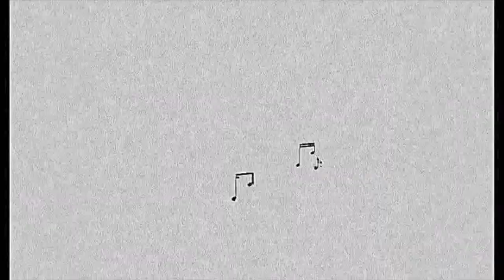294 - Recording and Entrepreneurship with Nicholas Sardello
Hosts: Ksenija Komljenović, Casey Cangelosi, Ben Charles
Producer: Ben Charles

0:00 Intro
1:23 Today in history: Tchaikovsky finishes Symphony No. 5; An American in Paris (film) premiered; 1981 Nico Mulhy Born, 1983 Merry Christmas; Mr. Lawrence released; 1967 Jimi Hendrix’s Purple Haze enters the Billboard Top 100 chart
3:30 Welcome Nick Sardello!
4:21 Why should performers consider hiring a recording engineer?
9:04 What’s a common error percussionists miss in recording themselves?
12:33 What’s the difference between an engineer and a producer?
17:20 What recording skills should a performer develop?
22:35 “Those little DI boxes”
25:11 What is important for a recording engineer to study in terms of understanding music?
27:59 Gear for self recording
30:02 Microphone frequency range responses
33:04 How Nick started recording
39:10 Meeting Joe Lamond of NAMM
41:30 College programs in music business/music production
47:37 “The hustle” in creative career paths
52:04 Cameron Leach on how to pay creative people